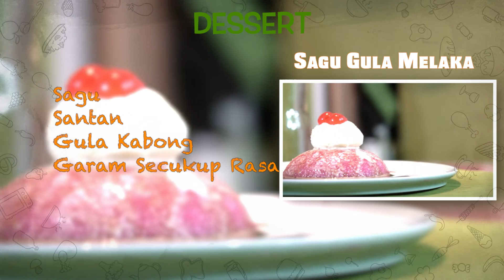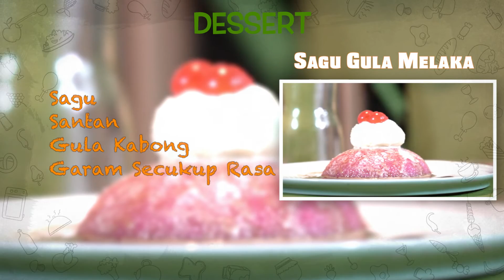Abang Masuk Dapur: Sagu Gula Melaka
Resepi yang kami nak buat kali ni ialah sagu gula melaka. Resepi pencuci mulut yang sedap, senang dan menyegarkan. Sagu Gula Melaka memang sedap sangat makan sejuk-sejuk masa berbuka puasa.